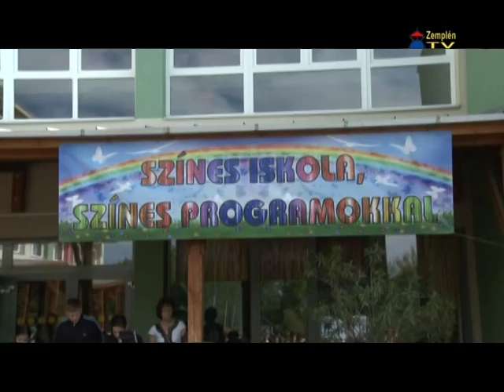Családi nap a II. Rákóczi Ferenc Általános Iskolában